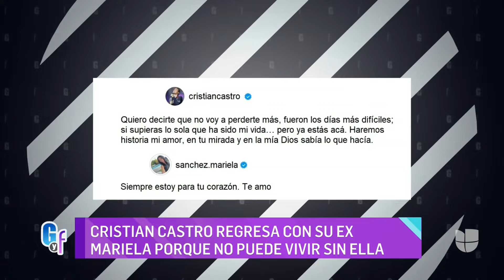Manuel Mijares reacciona a los chistes de mal gusto que hicieron de Lucerito | El Gordo Y La Flaca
El cantante agradece el apoyo del público tras los polémicos comentarios sobre su hija que hicieron unos conductores. En más Chismes Gordos: William Levy manda felicitación del Día de las Madres, Cristian Castro regresa con su ex y Tania Ruiz se niega a hablar de Enrique Peña Nieto.